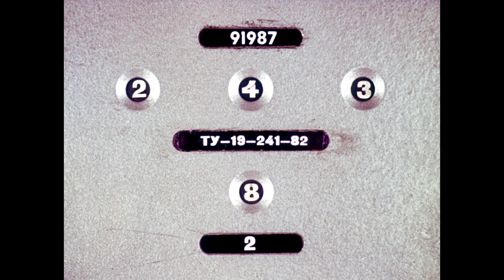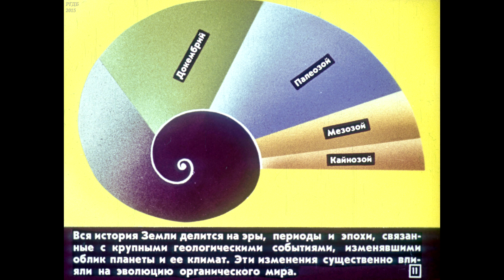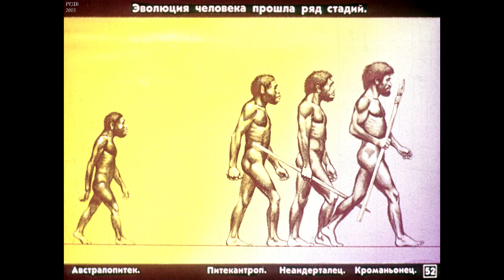Диафильм Эволюция жизни на земле. Жизнь как этап развития